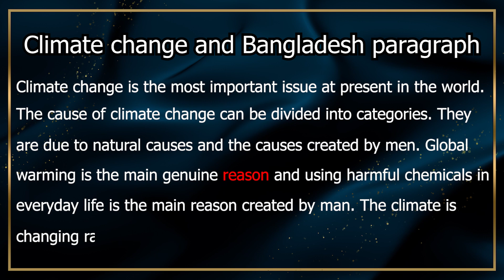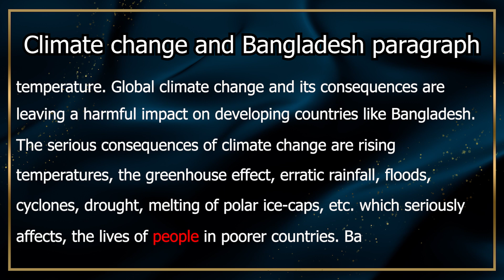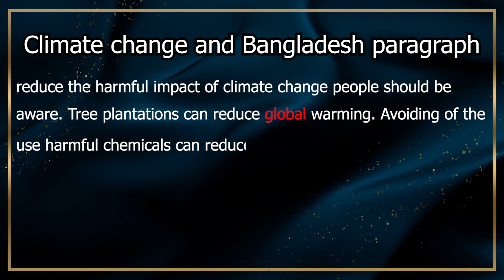Climate change and Bangladesh paragraph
Climate change is the most important issue at present in the world. The cause of climate change can be divided into categories. They are due to natural causes and the causes created by men.
Climate Change In Bangladesh Paragraphn For Ssc
Paragraph On Climate Change
Global Warming In Bangladesh Paragraph
Climate Change Paragraph
Bad Impact Of Climate Change Paragraph